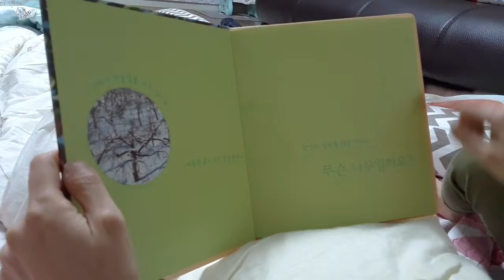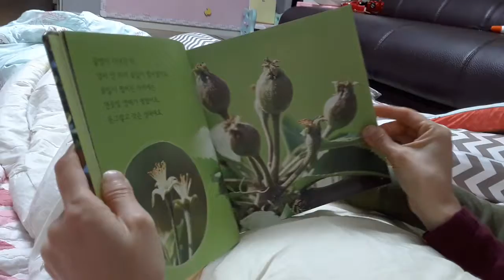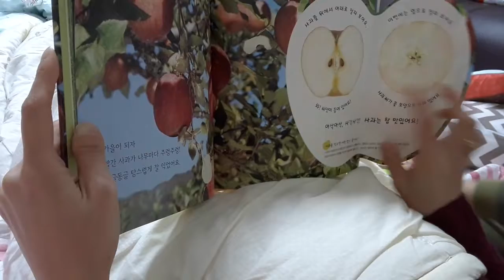책읽기 사과가 주렁주렁